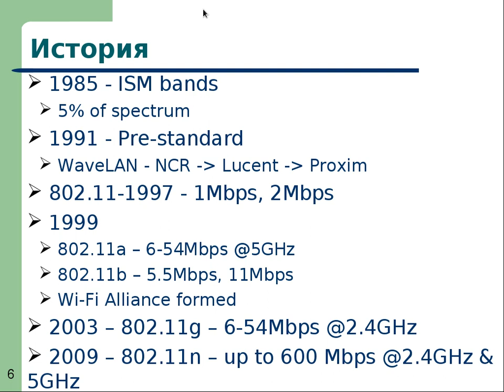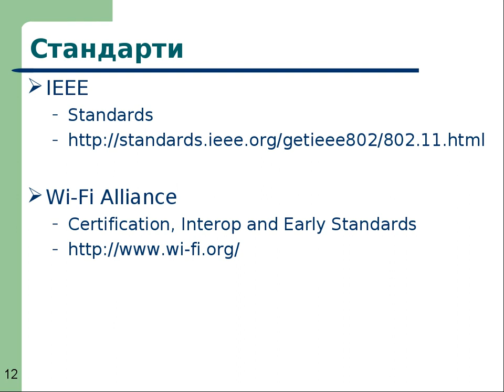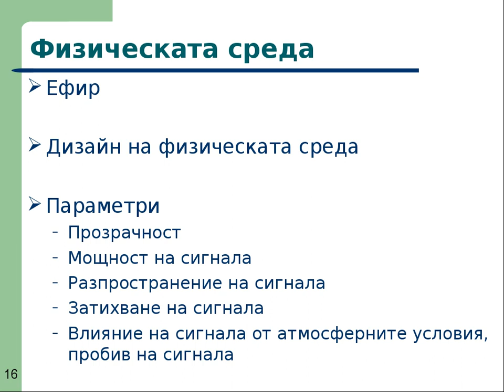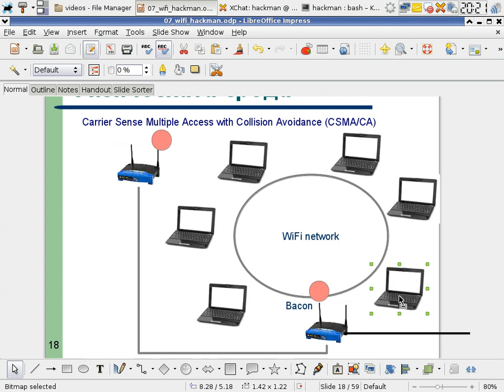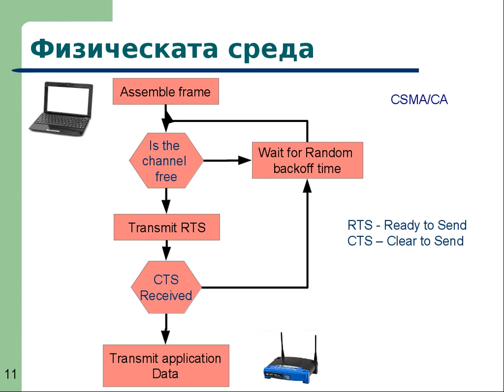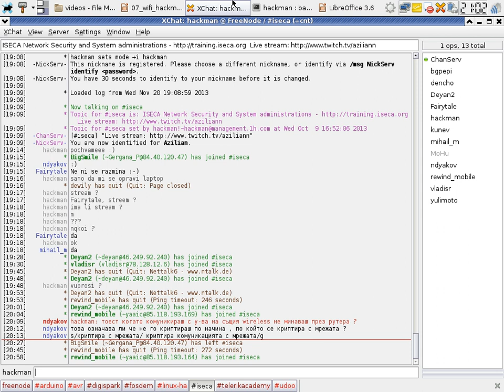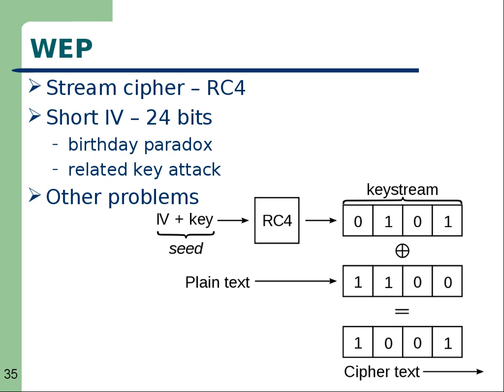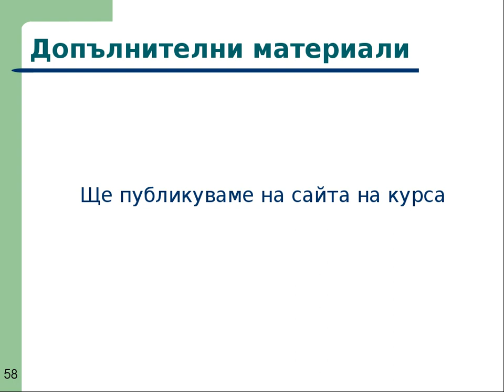NetSec I - 04. WiFi basics and security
Lecture: NetSec I - 04. WiFi basics and security
Date: 21.Nov.2013